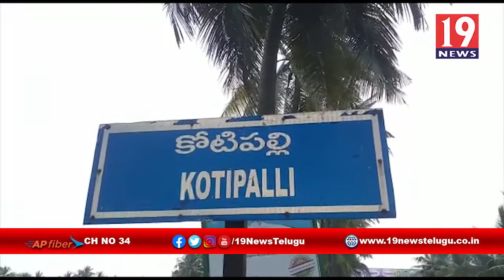ద్రాక్షరామం కోటిపల్లి శివాలయాల్లో పోటెత్తిన భక్తులు-తూర్పు గోదావరి జిల్లా కోటిపల్లి